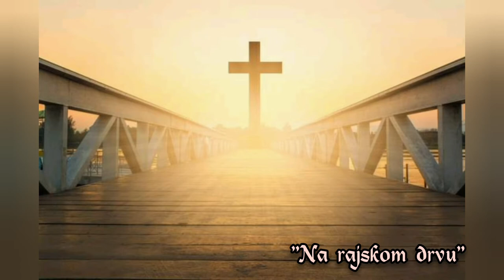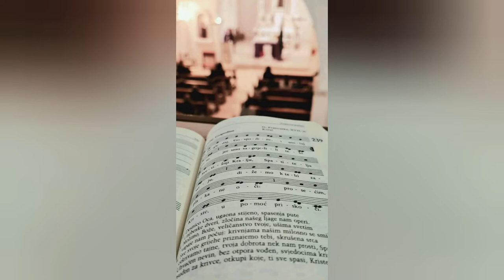Župni zbor Gospe od Ružarija, Drniš: "Korizmene pjesme"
🎶Mješoviti zbor župe Gospe od Ružarija, Drniš🎶

▫️Korizmene pjesme:
1. Cjelivat' ću Gospodine
2. Stala plačuć' tužna Mati (I. Glibotić)
3. Na rajskom drvu
4. Pogledaj Gospodine i smiluj nam se
5. O Isuse ja spoznajem
6. O Isuse izranjeni
7. Milosti je čas
8. Ja se kajem

Odlomci audiozapisa korizmenih pjesama snimljenih na nedjeljnim misama u crkvi Gospe od Ružarija u Drnišu. 💒